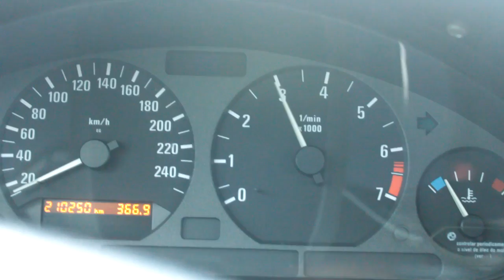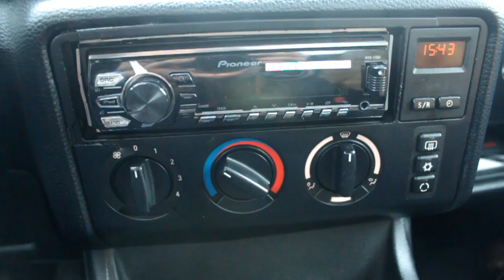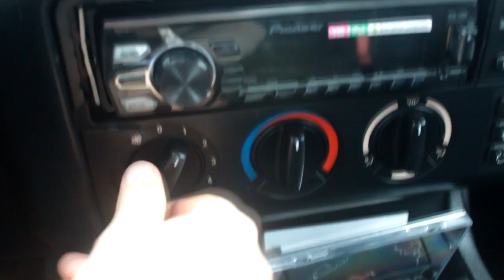BMW 3 Series Compact E 36 - Review & Road Test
BMW 3 Series Compact E 36 - Review & Road Test. Is the E 36 the best entry level used rear wheel drive sports car? Let's find out!

In video reviews of new cars they always look shiny and perfect, but how do they fare with daily use? Daily Driver Reviews is a show about the true test for automobiles: everyday use!

"You Make me Feel Good" - Jingle Punks